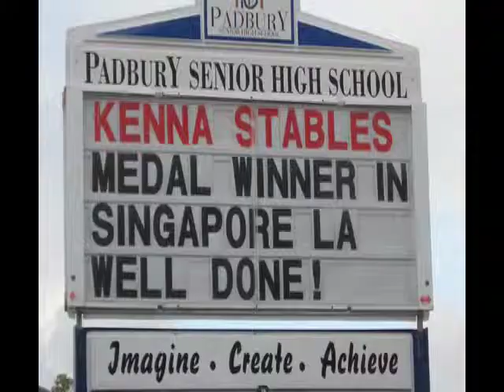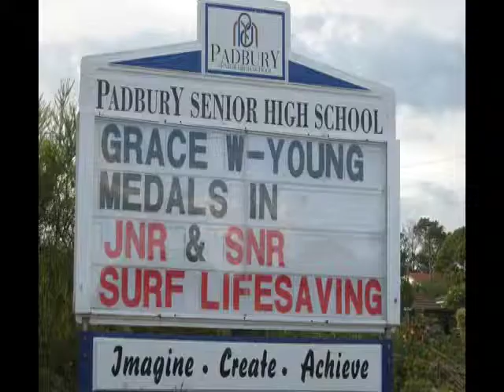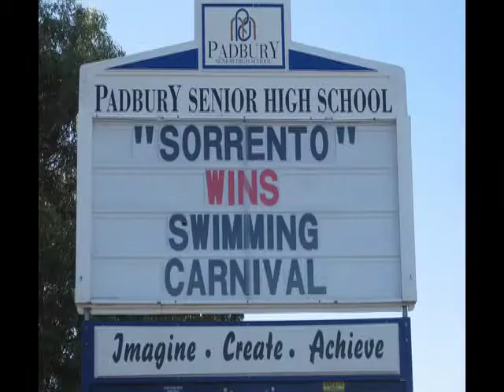Sign of the times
A year's worth of messages from above . . . the Padbury SHS sign delivers a daily dose of wisdom, wit and insight!